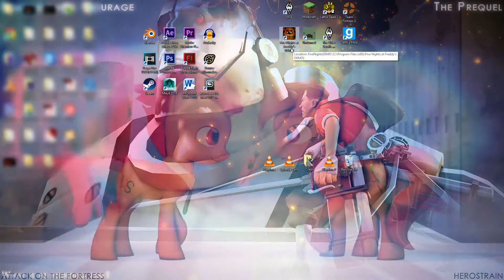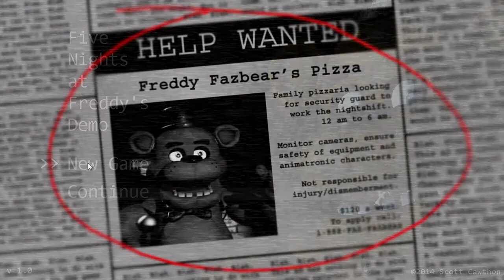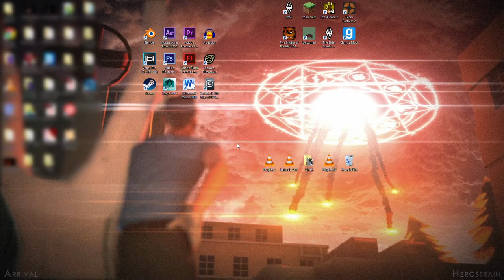Hero Plays: Five Night at Freddys (Never Again)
Don't ask me to finish this game. I've already uninstalled it so it's gone and shall never return. I didn't even want to make a thumbnail for this crap. Bye.

Game Played: Some game that I hate now. (Five Nights at Freddy's)

Seriously, I am done with this game. I hate both of you who told me to play it.
Pongboy1100
ExplosivPancak3
You are my enemies now!